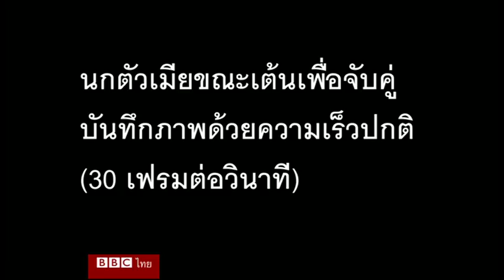นกโชว์ลีลาเท้าไฟ เต้นแท็ปความเร็วสูงตอนหาคู่ - บีบีซีไทย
ทีมนักวิจัยจากญี่ปุ่นและเยอรมนี ใช้กล้องความเร็วสูงจับภาพพฤติกรรมนกกอร์ดอง เบลอ ซึ่งเป็นนกที่พบในทวีปแอฟริกา ขณะที่มันจับคู่เกี้ยวพาราสีกัน ภาพจากวิดีโอเผยให้เห็นว่าทั้งนกตัวผู้และตัวเมียใช้การขยับเท้าขึ้นลงอย่างรวดเร็ว จนมองไม่เห็นด้วยตาเปล่า แต่ดูแล้วเหมือนกับการเต้นแท็ปของคนเราไม่มีผิด

นักวิจัยบอกว่า นกจะเลือกแสดงการเต้นแท็ปนี้กับนกตัวที่มันถูกใจเท่านั้น ซึ่งถือเป็นพฤติกรรมที่พบได้ไม่บ่อยนักในหมู่นกเพลง ซึ่งมักจะไม่ส่งเสียงด้วยการใช้อวัยวะส่วนอื่นๆเช่นปีกหรือเท้า นอกเหนือไปจากการส่งเสียงร้อง
ไปชมลีลาการเต้นแท็ปของมันจากวิดีโอนี้ค่ะ